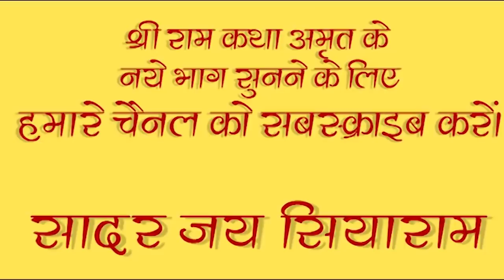त्याग और वैराग्य में क्या फर्क है ? प्रवचन स्वामी श्री राजेश्वरानन्द जी सरस्वती महाराज